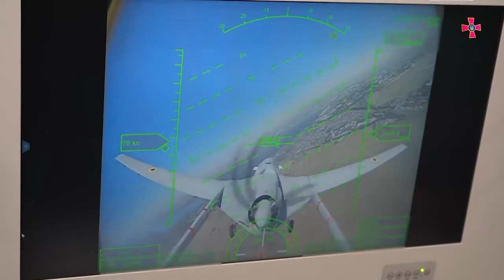Glory to Ukraine!